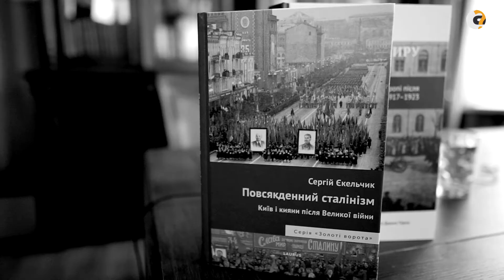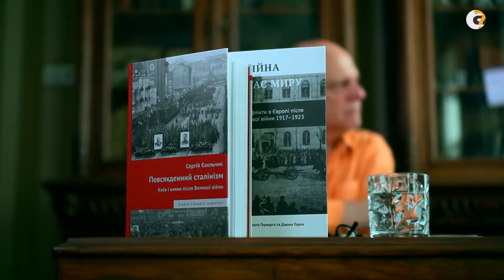🔥Сергій Єкельчик про ціну історичних міфів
Росія йде шляхом міфологізації та замовчування історії. Як брехня і створення власної історії може позначитись на громадянах❓ Відповідає історик Сергій Єкельчик👇
🇺🇦Це перша лекція з циклу «30 років без СРСР»